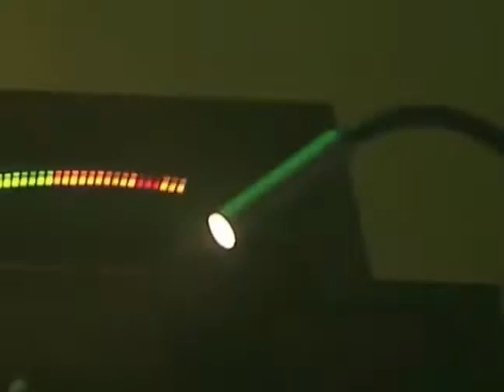Guru Josh Project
Infinity (Ultra Music)